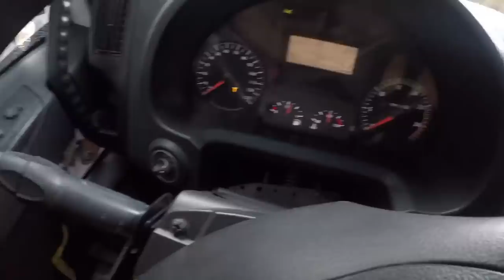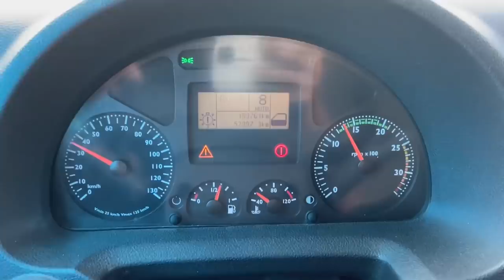OQUE EU ACHEI DESSE CAMINHÃO DEPOIS DE PRONTO? MINHA OPNIÃO!